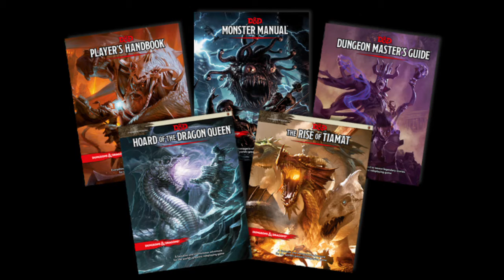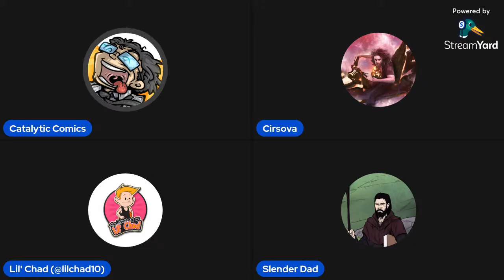AA Podcast Episode 24 Highlight: Don't Imitate, Create!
Did you ever roll your eyes when an author called their story Lovecraftian when you know it just won't live up to the hype?

This highlight of our interview with Cirsova covers the question of creativity vs. copying, and how to adapt existing ideas into new stories well!